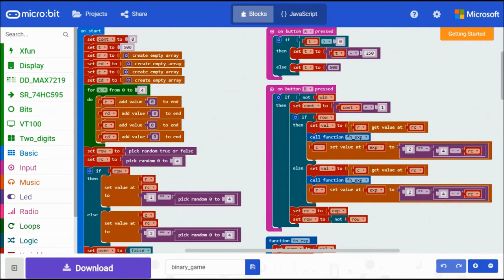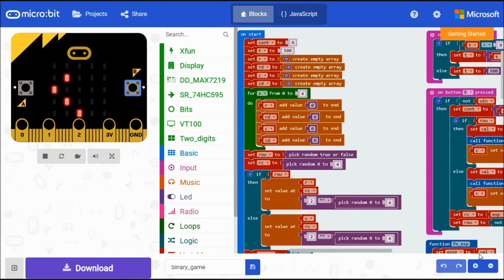The BBC micro:bit - PERPENDICULAR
New micro:bit programming & visual challenge. On start, one LED "moves" back and forth horizontally/vertically in a random row/column. Successive clicks on B originate a new movement perpendicular to the last one. Clicking on A changes animation speed. The program ends when there are movements in every row and column, showing the number of clicks.